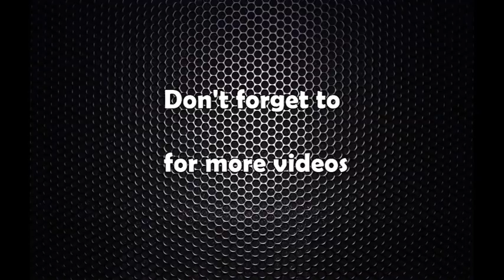‘डमरुको डन्डी बियो’ हिरो खगेन्द्र लामिछाने र निर्देशक छेतेन गुरुङसँग अन्तर्वार्ता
khagendra lamichhane and chheten gurung interview